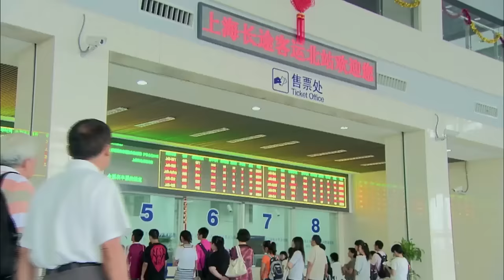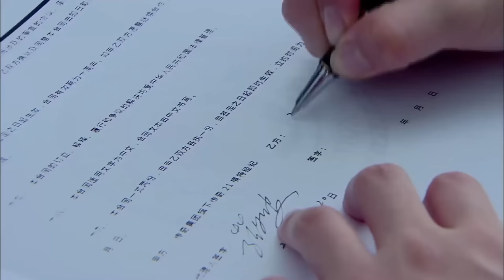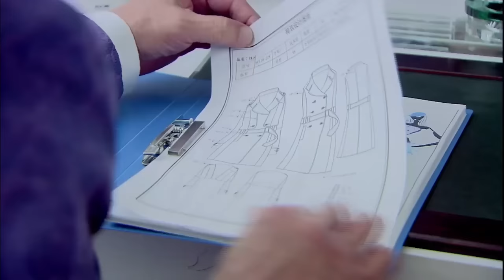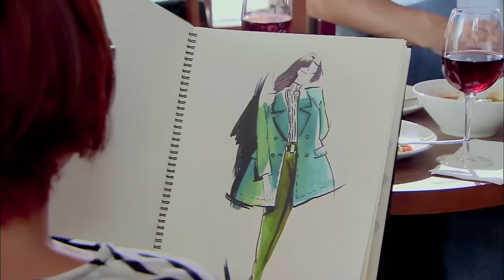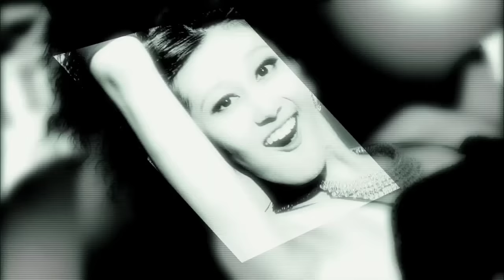家庭伦理电视剧【激吻👄 05】|新婚前夜被未婚夫和闺蜜双双背叛😥，酒吧寻醉中与帅哥发生一夜情👏，不料这帅哥竟让她负责？| 主演：李小冉、高以翔